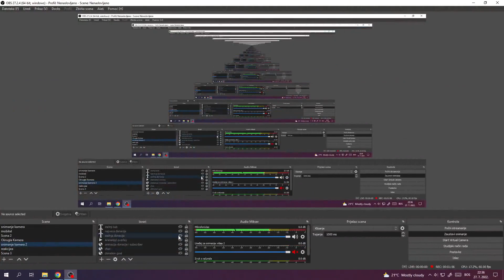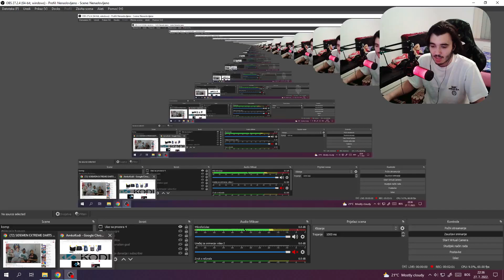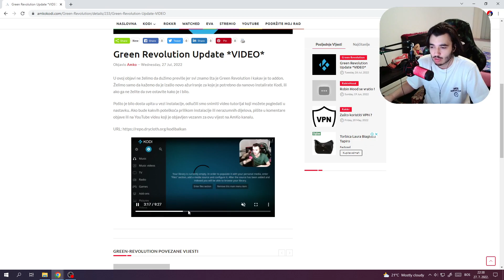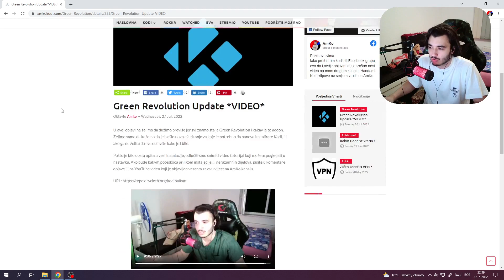Green Revolution Update